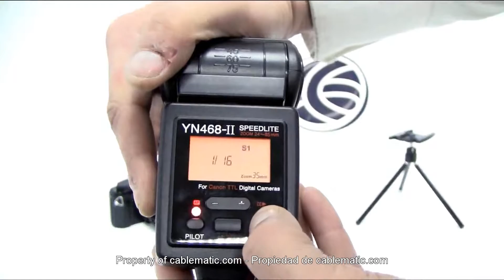Flash speedlite YN468-II Canon® TTL distribuido por CABLEMATIC ®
Flash speedlite modelo YN468-II de Yongnuo. Modelo específico para cámaras DSLR Canon. Se acopla directamente a la zapata universal de la cámara de fotos (hotshoe). Modelo compacto con cabezal orientable, controles y LEDs indicadores de estado.

Especificaciones

    Compatibilidad: Zapata universal y compatible con cámaras DSLR de Canon con tecnología E-TTL (no es compatible con cámaras A-TTL). Soporta la tecnología TTL II.
    Guide number: GN33.
    Diseño de circuito: IGBT.
    Ángulo de rotación vertical: -7 a 90 grados.
    Ángulo de rotación horizontal: 0 a 270 grados.
    Alimentación: 4 pilas de tipo AA.
    Vida de la batería: 100 a 1500 disparos con pilas alcalinas.
    Tiempo de reciclado: 3 segundos (pilas alcalinas).
    Temperatura de color: 5600 K.
    Duración de flash: 1/800 a 1/20000 segundos.
    Modalidades de operativa: M (manual), TTL (automático), Multi, S1 (esclavo) y S2 (esclavo TTL).
    En operativa TTL el sistema de medida de la cámara detecta la iluminación del flash que se refleja en el objeto con lo que el flash regula automáticamente la potencia de salida más indicada.
    Niveles de potencia en operativa manual: El usuario puede seleccionar hasta 8 niveles de forma manual mediante potenciómetro (1/1, 1/2, 1/4, 1/8, 1/16, 1/32, 1/64 y 1/128).
    Modo MULTI que dispara el flash en modo estroboscópico. En este modo el flash se dispara de forma continuada.
    Funciones de AF mejorada, FEB, FEC, FEL, automatic zooming, rear-curtain, etc.
    Controles: pilot, mode, on/off y selector de -/+.
    Indicadores: LED de AF y visor LCD.
    Puerto PC sync que permite disparar el flash mediante cable de sincronización.
    Auto-apagado para ahorro de energía.
    Dispone de filtro difusor de luz y reflector blanco. Ambos extraibles del mismo cabezal.
    Célula receptora de infrarrojos que acciona el flash desde un mando a distancia o bien actua como esclavo de otro flash (modos S1 y S2).
    Incluye soporte autónomo y bolsa de transporte.